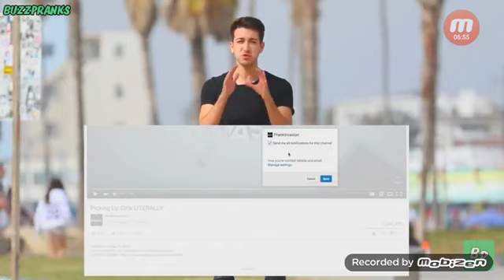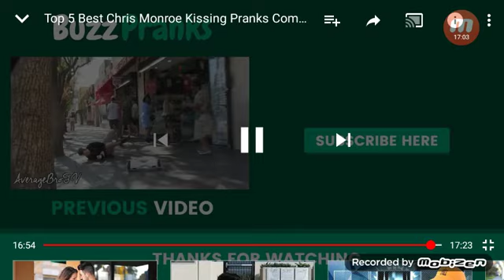I am subbed to prank invasion